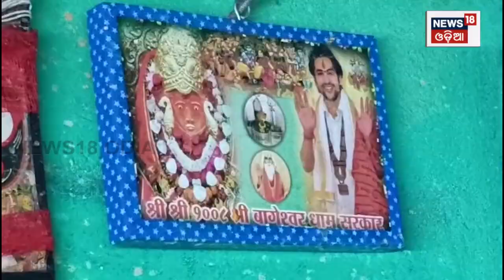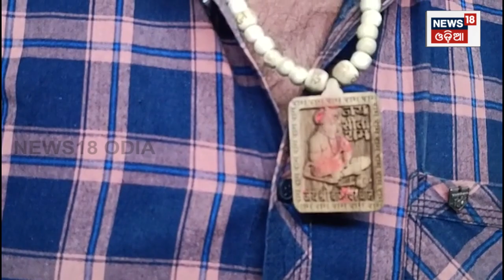ଏମିତି ଚମତ୍କାର କଲେ ବାଗେଶ୍ୱର ବାବା | bageshwar dham | Dhirendra Krishna Shastri | Odia News | N18V